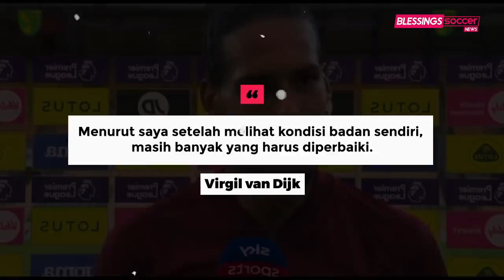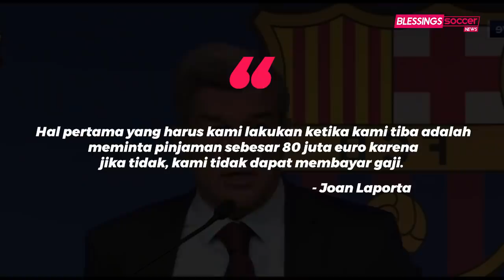Sinyal Mbappe Hengkang Ke Madrid🔥Utang Barcelona Rp23 Triliun!😱Rans Cilegon FC Tantang Fenerbahce👊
Berita Bola Terbaru Hari Ini, Bursa Transfer & Hasil Pertandingan : Sinyal Mbappe Hengkang Ke Madrid🔥Utang Barcelona Rp23 Triliun!😱Rans Cilegon FC Tantang Fenerbahce👊

Blessings Soccer Edisi 17 AGUSTUS 2021:
1. Real Madrid Resmi Perpanjang Kontrak Thibaut Courtois
2. Arsenal Masukkan Aubameyang Ke Dalam Daftar Jual
3. Laporta: Barcelona Selalu Cinta Lionel Messi
4. Van Dijk Bukan Robot, Butuh Waktu Kembali 100 Persen
5. Divock Origi Jadi Incaran 3 Klub Premier League
6. Henderson Segera Teken Kontrak Baru di Liverpool
7. Harry Kane Putuskan Bertahan di Tottenham?
8. Arteta Mengecewakan, Arsenal Hubungi Antonio Conte?
9. PSG Siapkan Kontrak 'Monster' untuk Paul Pogba
10. Mbappe Absen dari Acara Kumpul Skuat PSG, Sinyal Hengkang?
11. Rans Cilegon FC Akan Uji Coba Versus Fenerbahce Di Turki
12. Edinson Cavani Comeback di Manchester United Pekan Ini?
13. Tunggu Aksi-aksi Lord Braithwaite Selanjutnya
14. Klub Kaya Raya Malaysia, Ingin Datangkan Radamel Falcao
15. Ada Lionel Messi di PSG, Mauro Icardi Ingin Kabur ke Juventus
16. Resmi, Liverpool Pinjamkan Ben Davies ke Sheffield United
17. Fabrizio Romano: Granit Xhaka Sepakat Bertahan di Arsenal
18. Juventus Pepet Terus Sassuolo, Demi Amankan Locatelli
19. Presiden Barcelona Sebut Utang Klubnya Mencapai Hampir Rp23 Triliun!
20. Tuchel Berhasrat Mainkan Lukaku di Laga Lawan Arsenal